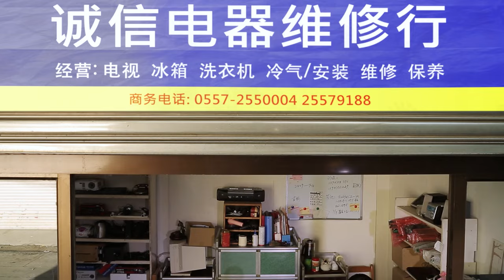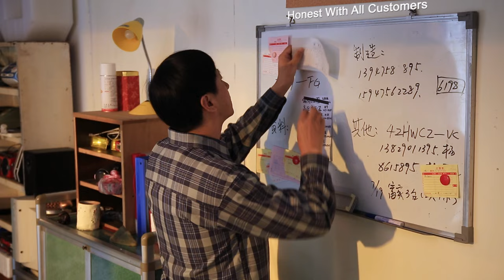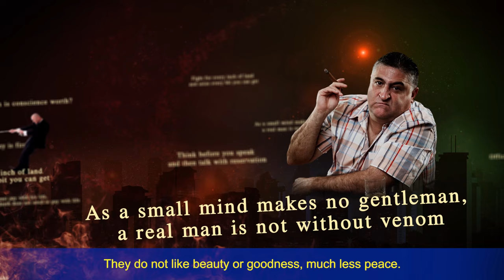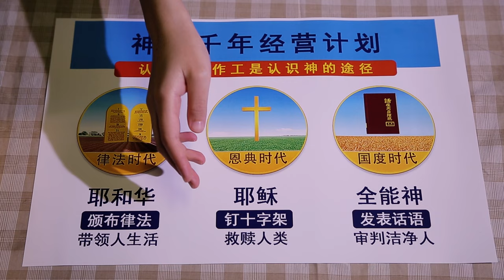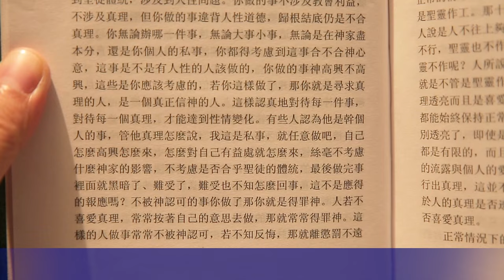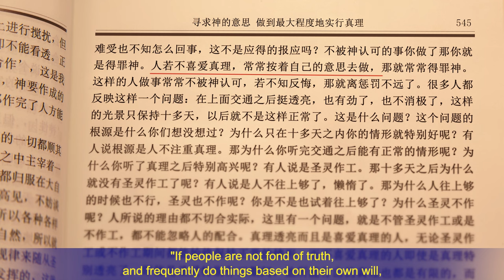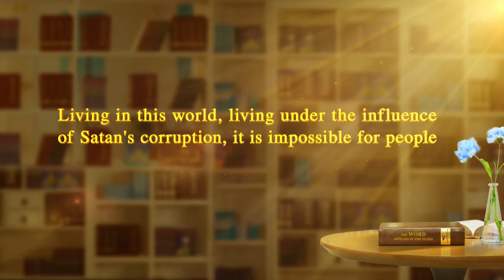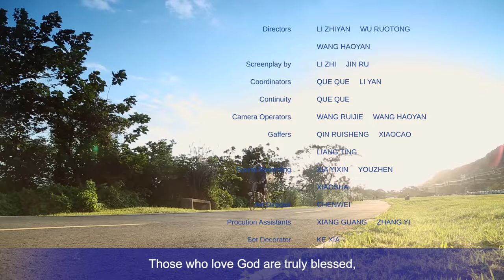Christian Video "Honesty Is Priceless" | Only the Honest Can Enter the Kingdom of Heaven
How can we escape the bonds of sin and be raptured to the kingdom of heaven?

Zhen Cheng was the owner of an appliance repair shop. He was kind, honest, and did business by the book. He would never try to pull the wool over someone's eyes, but he was only making enough money to barely support his family. After a time, a family member and a fellow tradesman urged him to practice the unwritten rules of business, and Zhen Cheng began to believe in sayings that represent a satanic philosophy such as: "A man without a second income will never get rich just like a horse starved of hay at night will never put on weight," "The bold die of gluttony; the timid die of starvation," "Money isn't everything, but without it, you can do nothing," and "Money is first." Zhen Cheng lost his good conscience that had guided him before and began using underhanded means to earn more money. Even though he earned more money than he had previously, and his living standards improved, Zhen Cheng nonetheless felt unhappy and a feeling of emptiness plagued him; life was hollow and fraught with suffering.
After Zhen Cheng accepted Almighty God's work of the last days, he came to understand through God's word that God likes honest people and despises the deceitful. Zhen Cheng also came to understand that being an honest person is the only way to behave like a real person and the only way to achieve God's praise, and so he vowed to be an honest man. However, being an honest man in real life proved to be difficult: With the brothers and sisters in the church, he could be as straightforward as he was supposed to be, but if he did so in the business world, would he be able to make money? Not only would he potentially make less money, he might experience significant losses and risked losing his shop. … In the face of such struggles, would Zhen Cheng be able to run his business with honesty? What sort of unexpected twists and turns will happen in the process? What will be his greatest reward? …